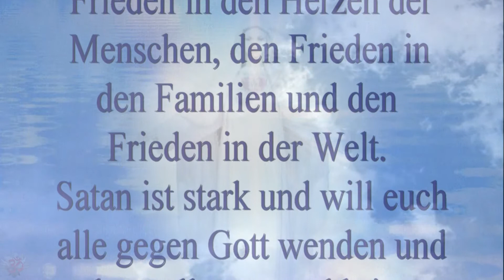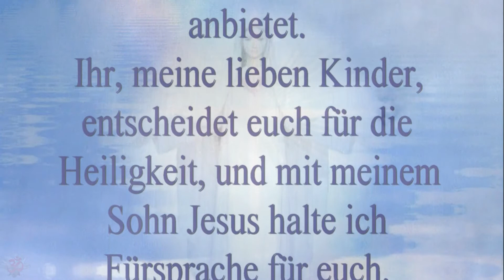Madonna von Medjugorje ❤️ Botschaft, 25. Januar 2017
„Liebe Kinder! Heute rufe ich euch auf, für den Frieden zu beten, den Frieden in den Herzen der Menschen, den Frieden in den Familien und den Frieden in der Welt. Satan ist stark und will euch alle gegen Gott wenden und euch zu allem zurückbringen, was menschlich ist, und in den Herzen alle Gefühle gegenüber Gott und den Dingen Gottes zerstören. Ihr, meine lieben Kinder, betet und kämpft gegen den Materialismus, den Modernismus und den Egoismus, die euch die Welt anbietet. Ihr, meine lieben Kinder, entscheidet euch für die Heiligkeit, und mit meinem Sohn Jesus halte ich Fürsprache für euch. Danke, dass ihr meinem Ruf gefolgt seid. “